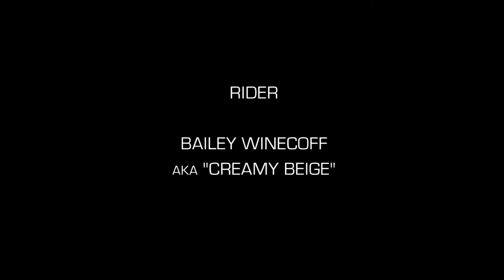Horseshoe // Bailey Winecoff